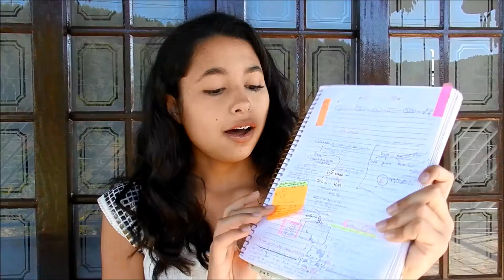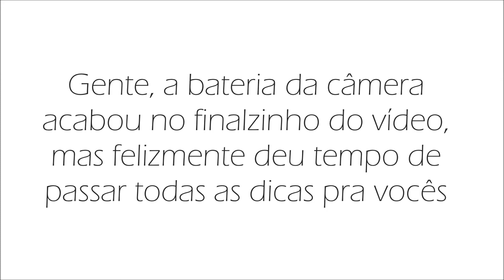Dicas de estudos | ROTINA, COMO ESTUDAR, PROVAS, VESTIBULAR...